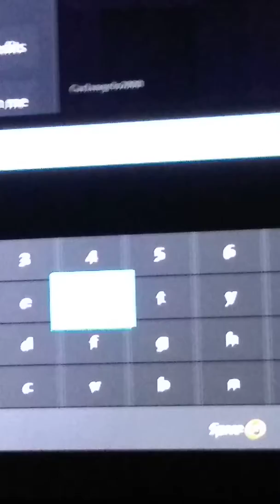THIS SCAMMER THOUGH!!!